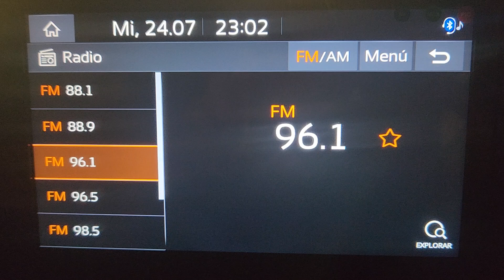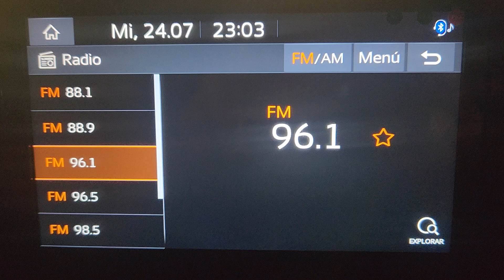XEUN-FM 96.1 MHz. Radio UNAM. Ciudad de México. 24 de julio del 2024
Anuncios de programación y del gobierno en el 96.1 de Radio UNAM. Sintonizado en la colonia San Pedro de los Pinos,  Ciudad de México.